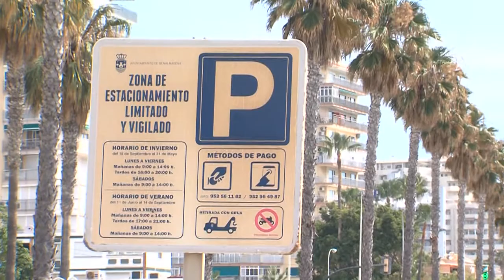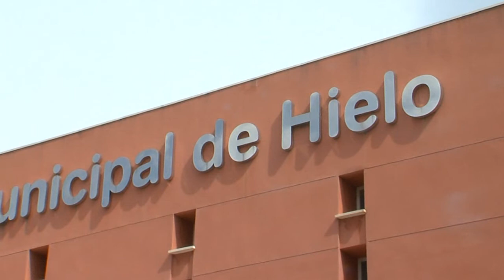LINEA ABIERTA 120 30 04 2022